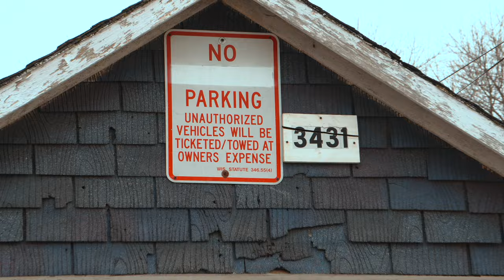(SKY GBT - HIGH (Official Video) ShotBy